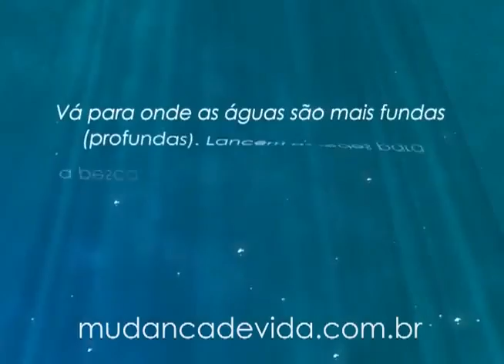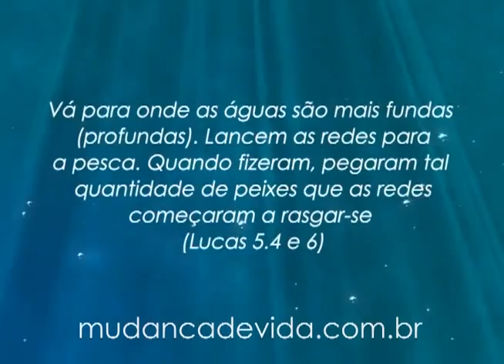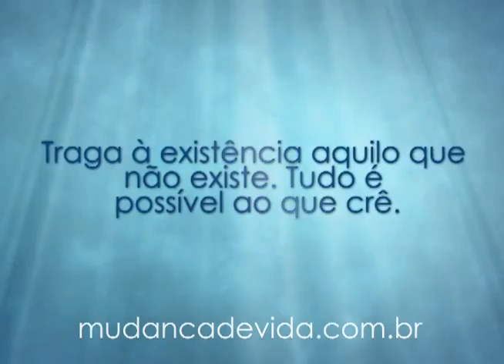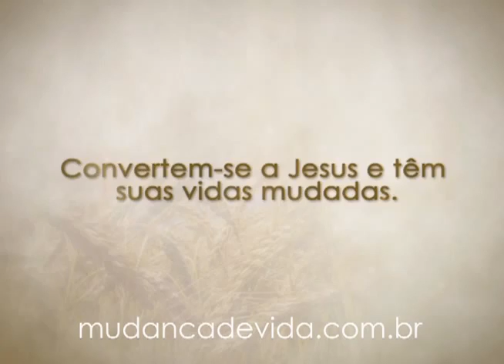Programa Mudança de Vida Hoje - Pagando caro.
Bispa Cleo fala sobre:   Pagando caro.
22/01/13